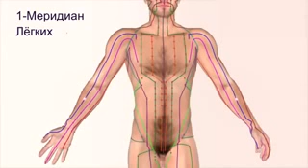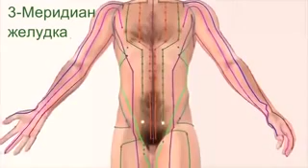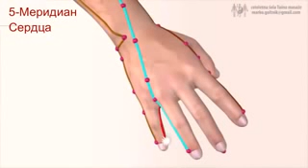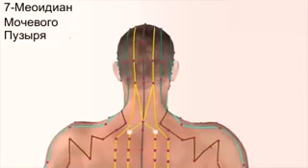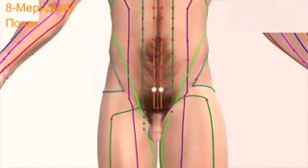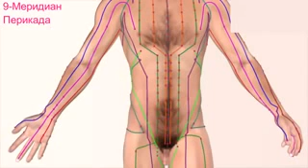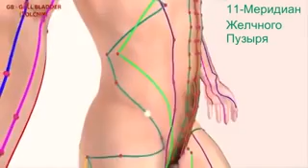Движение Ци в организме Человека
Это схема движения Ци в организме Человека по 12 парным Меридианам.